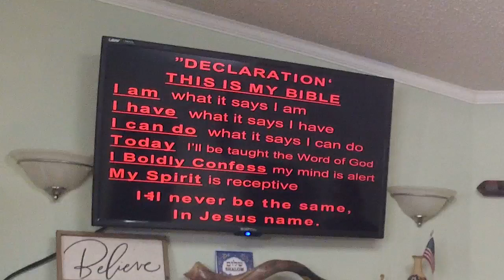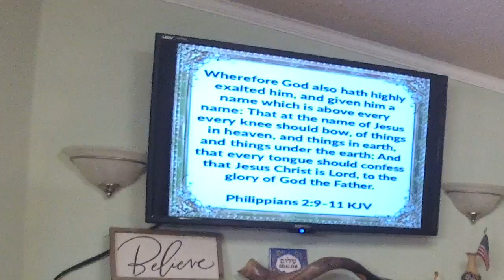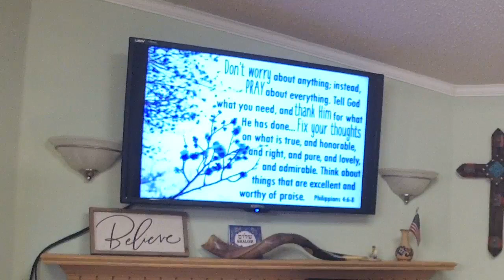Jesus Above All - Pastor José Cordero - September 17, 2023